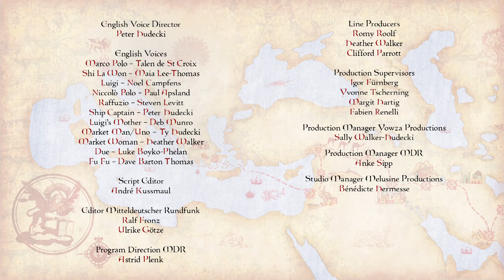The Adventures of the Young Marco Polo- Episode 1 - Kids Cartoon Animation Series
With a burning curiosity, a thirst for knowledge and a knack for stumbling into trouble, young Marco Polo sets off on a wild adventure through distant lands and mystical times to find his missing father, who vanished while exploring the Road to the East. Accompanied by his strong, good-natured friend Luigi and the mysterious young princess, Shi La Won, the brash Marco is ready to take on the world... once he finds his missing boots that is. A roller-coaster of comedy and action, young Marco Polo follows the rollicking misadventures of the three friends on their epic journey.

Directed by Lutz Stützner, Tony Loeser,  Dave Barton Thomas

Produced by MotionWorks in co-production with ARD/MDR, YOWZA!Digital Inc. Canada, Melusine Productions, Magpie 6/Media Entertainment Ltd./Monster Entertainment Ltd. co-operation WunderWerk